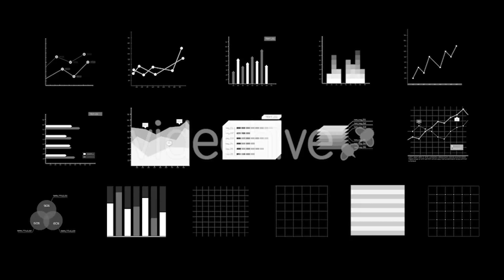Hi-Tech Hud Pack | Motion Graphics - Videohive template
- 100+ infographic elements; - 25 fps QuickTime (PNG+Alpha); - Adobe After Effects CS6 project file included; - Detailed tutorial for customization included; - Video and music are not included.

 Last Update 15 July 15 Created 15 July 15 Alpha Channel Yes Looped Video No Frame Rate 25 Resolution Resizable Video Encoding Photo PNG + Alpha File Size 878MB Number of Clips 106 Total Clip(s) Length 0:30 Individual Clip Lengths 0:30 Tags clean, elements, futuristic, hi-tech, hud, infographics, interface, modern, space, ui